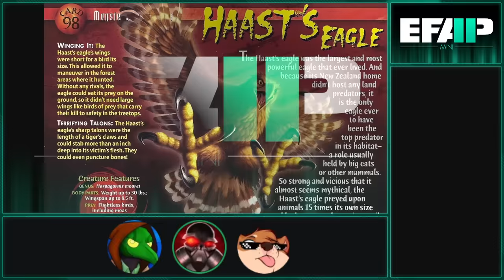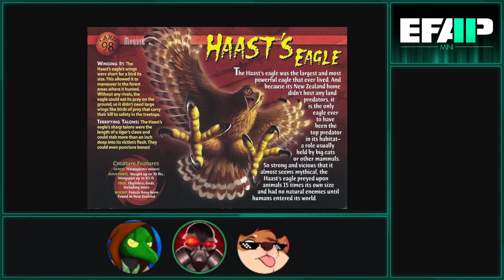EFAP Mini - Catchin' up on EFAP #251 - "You're Wrong About Modern Art"